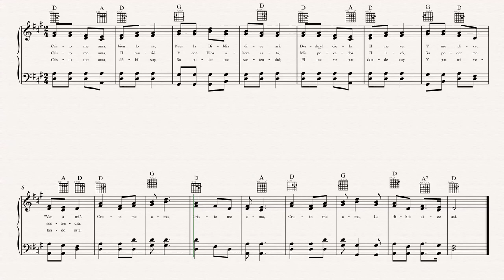Cristo me ama, Himno infantil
Canto  infantil. Arreglos de Efraín Medina Villaseñor
No. 314 Himnario Metodista Mil Voces para  Celebrar.